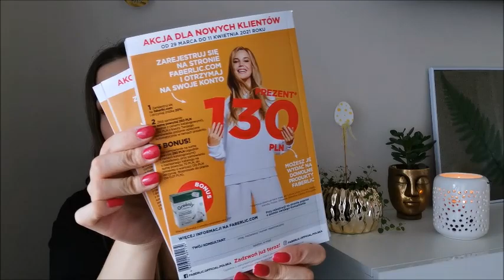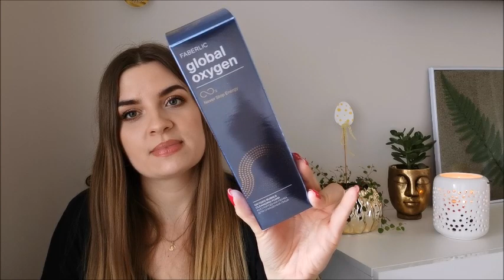duże zamówienie📦💸 sporo nowości ✨💄